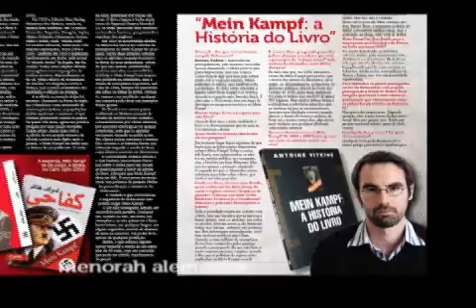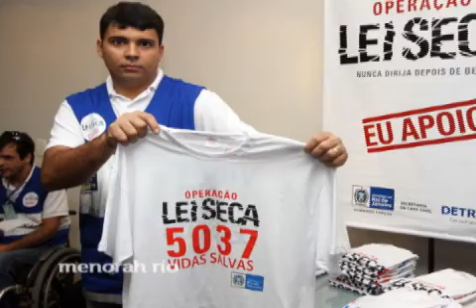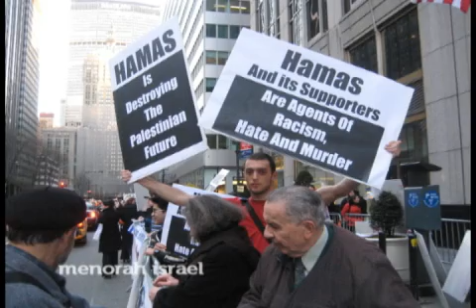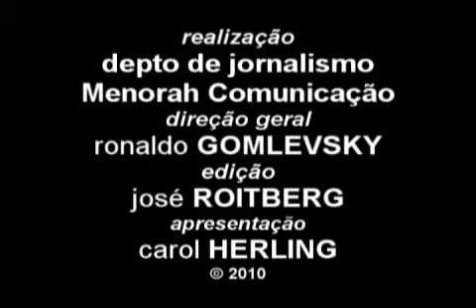Menorah rapidinhas na TV 22-OUT-2010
Grande expo Hitler em Berlim, próxima revista Menorah com a história do livro Mein Kampf, morre Mandelbrot, Lei Seca agora parte para as drogas, negociações sobre Shalit e Lei do Juramento em Israel. NOTÍCIAS EM 5 SEGUNDOS PELO TWITTER EM menorahbrasil